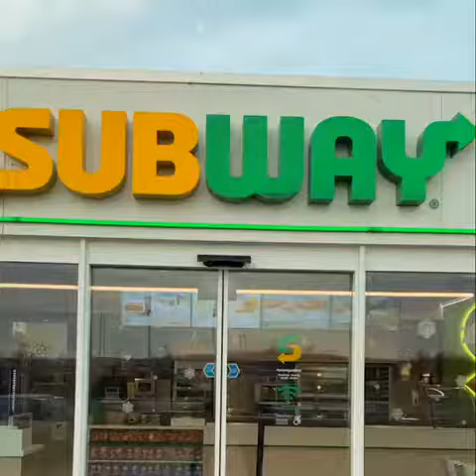hier wil je werken Subway video